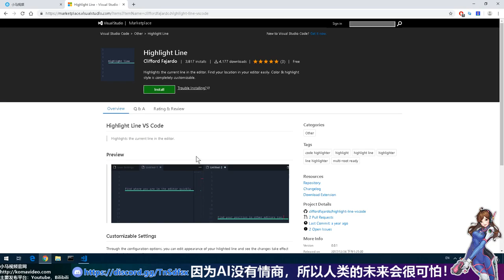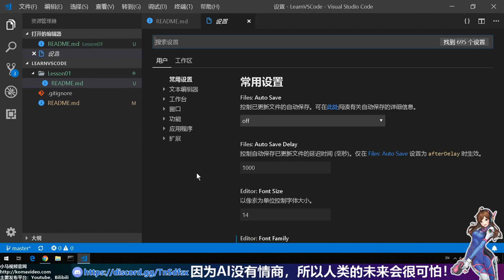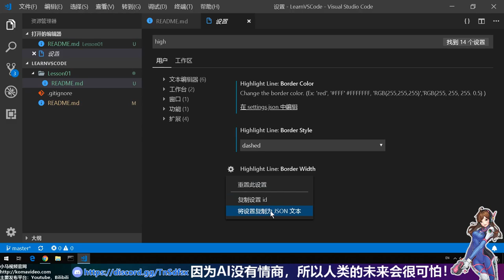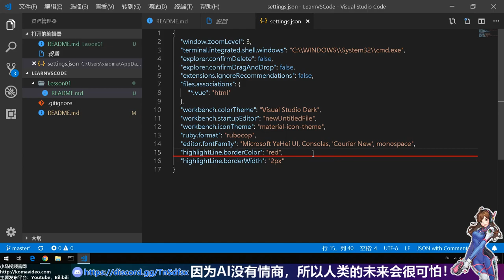【VSCode】HighlightLine - 高亮你的代码行